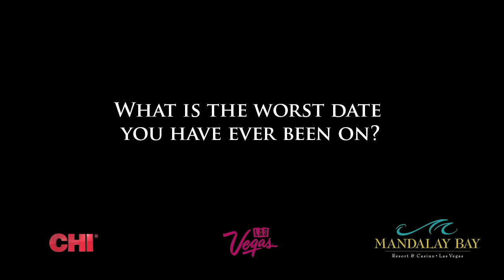Miss Universe - Canada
Get to know - Elena Semikina